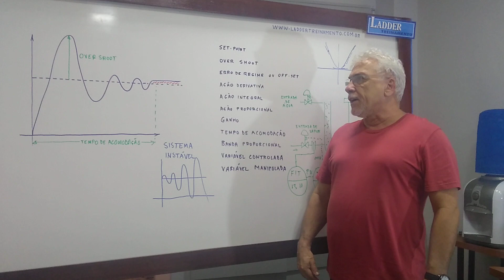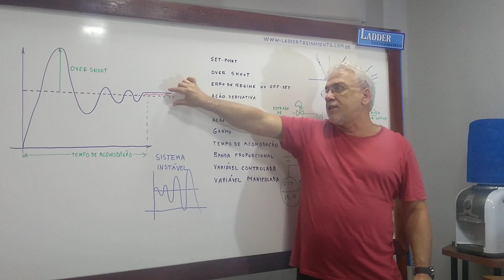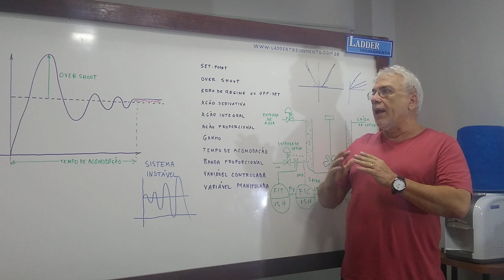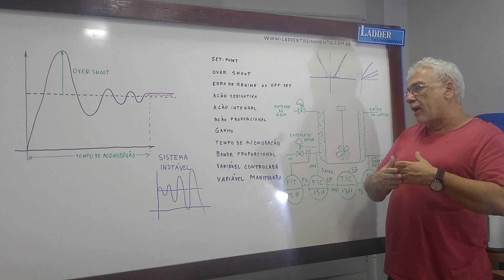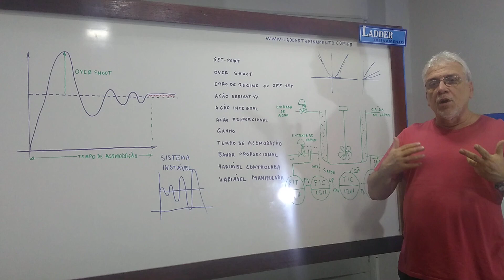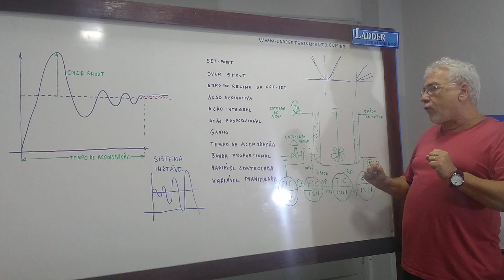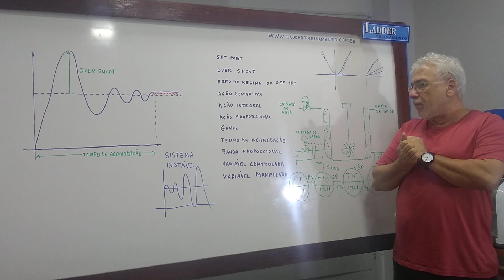Controle PID (Proporcional Integral e Derivativo)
Controle PID

Correção: banda proporcional não é o inverso do erro.
É o inverso do ganho.

Análise das ações Proporcional, Integral é Derivada em uma malha de controle.